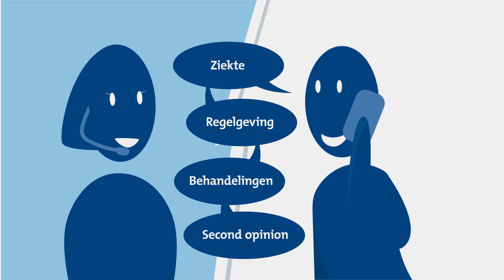Hoe vind ik een zorgaanbieder?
Bent u op zoek naar een zorgaanbieder (in de buurt)? Menzis helpt u hier graag mee. Gebruik onze Zorgvinder of bel met één van onze Zorgadviseurs op 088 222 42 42. Hoe het werkt ziet u in deze animatie.